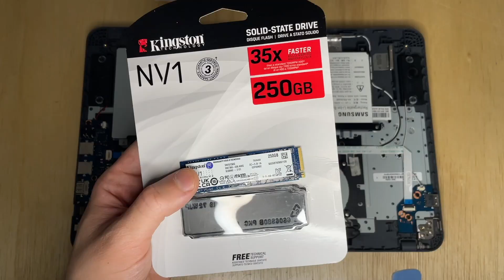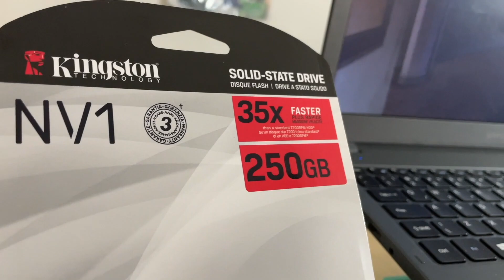Aprenda como abrir Notebook Samsung NP350XAA XD1BR instalar SSD NVMe - Tutorial passo a passo Full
🟢 LINK DE COMPRA SSD NVMe PCie🟢

🟢LINK DE COMPRA Memória 8GB🟢

Recebemos o Notebook Samsung NP350XAA-XD1BR e fizemos upgrade nele. Acompanhe !!! Seu Notebook Samsung pode ficar até 35 vezes mais rápido após o Upgrade para SSD NVMe Kingston 250Gb

No vídeo de hoje iremos aprender juntos como fazer a troca de pasta térmica e a instalar o SSD NVMe 250GB Kingston NV1 35X FASTER em Notebook Samsung NP350XAA-XD1BR

E eu já te convido a se inscrever e a receber o melhor conteúdo de informática e tecnologia totalmente gratuito.

👉🏻 Pra quem é este vídeo?

R. Para você que tem um Notebook Samsung NP350XAA-XD1BR e gostaria de fazer com que sua máquina ficasse realmente rápida.

Você gostaria de ter seu Notebook Samsung NP350XAA-XD1BR feito manutenção com a ADR SISTEMAS?

O vídeo foi útil para você? Quer fazer um doação / Contribuição para apoiar nosso canal? ► PIX 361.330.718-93 CPF ( R$ 2,00, R$ 5,00 R$ 10,00 ) iremos investir em equipamento para melhorar a gravação dos vídeos.

►Sobre a Gravação:
O que eu usei para gravar este Tutorial Passo a Passo ?
Equipamento: Iphone 15 Pro Max, Microfone Sony, Gravador Zoom H1n
Software para editar o vídeo: Adobe Premier Pro
Tempo de vídeo: 15:42 🎥

O que eu uso para gravar e editar? ( Links para compra )
🔵 Iphone 15 Pro Max 👉🏻
🔵 Microfone Rode SmartLAV+ 👉🏻
🔵 Apple EardPods 👉🏻
🔵 Gravador Zoom H1n 👉🏻
🔵 Macbook Pro 👉🏻
🔵 Macbook Air 👉🏻